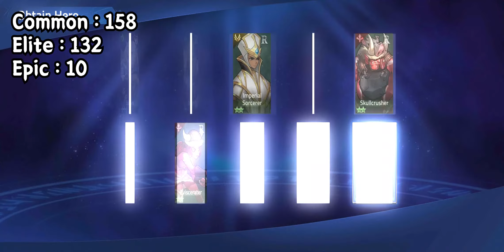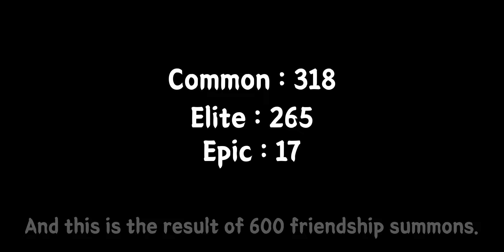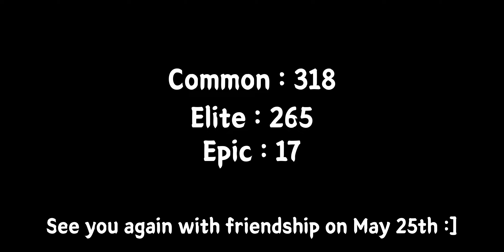Friendship summons day [Mobile Legends : Adventure]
record on server 29001, 29002, 20011, 20012, 20013, 20014

25th on April, time goes too fast 😓
Massive Friendship summons are here again 🥰

Size : 2280*1080
0:00 #0 intro
0:29 #1 29001
2:31 #2 29002
4:43 #3 20011
6:51 #4 20012
8:51 #5 20013
10:47 #6 20014